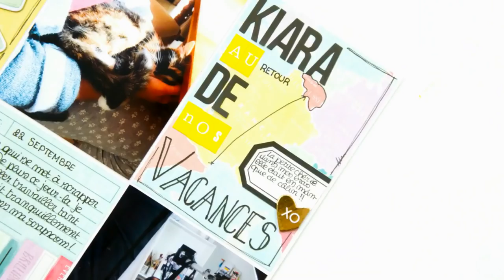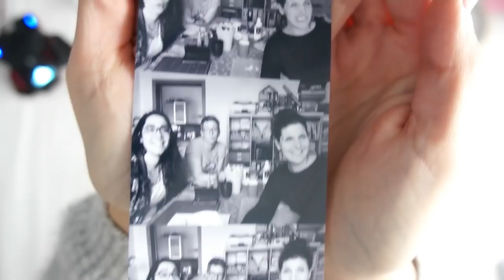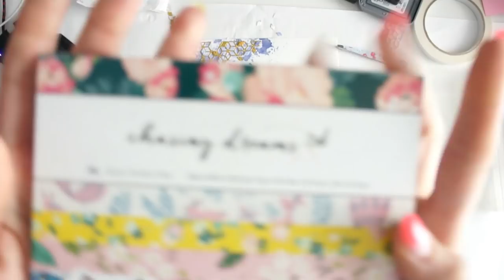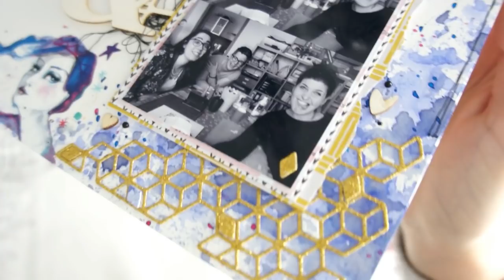Scrapbooking page #48 | Une page pour l'anniversaire de Stéphanie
╞ Me rejoindre ╡

╞ Ma scraproom ╡

Alors convaincus ?